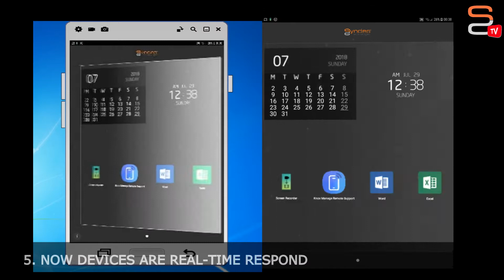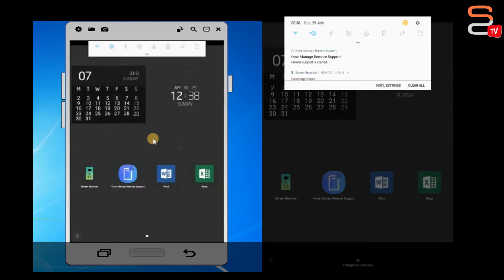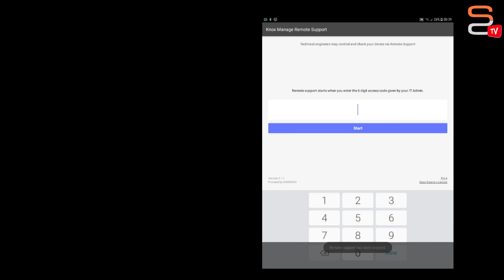Proactive Approach to Mobility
The fastest and reliable interactive remote control of Android devices for optimal Help desk capability and troubleshooting.

Remotely monitor and control your business though single cloud portal. Enables IT engineers to perform remote support over Internet whenever necessary.